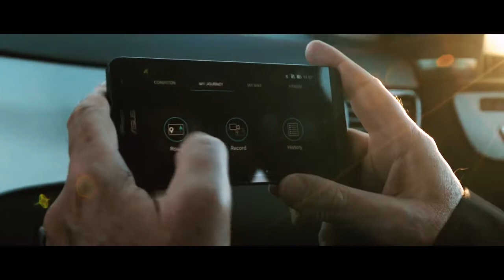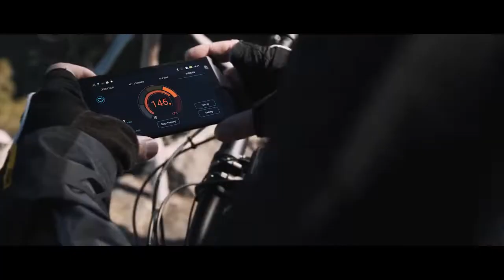BESV TRB1 AM Electric Mountain Bike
The BESV TRB1 AM eMTB overview